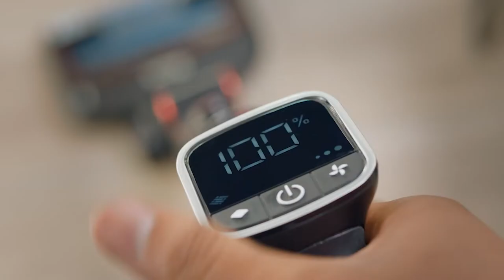The 7 Best Cordless Stick Vacuum Cleaners - Best Sellers in Stick Vacuums & Electric Brooms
Welcome to Best Products Center. In this video, we will introduce you to the top 7 best cordless stick vacuum cleaners. So, don't waste your time researching; we have done the legwork for you and came up with these 7 best cordless stick vacuum cleaners that have top reviews and are highly recommended for their superb quality and functions.

Our team of experts chose Dyson V11 Torque Drive Cordless Vacuum Cleaner as the most popular and reliable cordless stick vacuum cleaner among the best 7 products on the market today. Here is where you can buy the top 7 best cordless stick vacuum cleaners.

1➛ Dyson V11 Torque Drive Cordless Vacuum Cleaner
► Amazon US

2➛ Shark IZ682H Cordless Vacuum Vertex Pro
► Amazon US

3➛ Kenmore DS4020 Cordless Stick Vacuum
► Amazon US

4➛ VICSOO Stick Vacuum 25Kpa
► Amazon US

5➛ Cordless Vacuum Cleaner, whall 5 in 1
► Amazon US

6➛ Eureka Lightweight Cordless Vacuum Cleaner
► Amazon US

7➛ Tineco A11 Hero EX Cordless Stick Vacuum
► Amazon US

⇩⇩⇩ Try Now ⇩⇩⇩

➧Give the Gift of Amazon Prime

➧Try Prime Discounted Monthly Offering

➧Baby Registry

➧Prime Student 6-month Trial

➧Try Audible Premium Plus

➧Audible Gift Memberships

➧Amazon Wedding Registry

➧Kindle Unlimited Membership Plans

➧Create Amazon Business Account

➧Try Personal Shopper by Prime Wardrobe

➧Try Prime Wardrobe